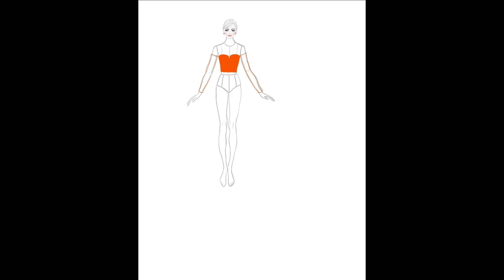Disney Character Transformation Look:”Nemo” Gown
Nemo Inspired Gown for Halloween Celebration